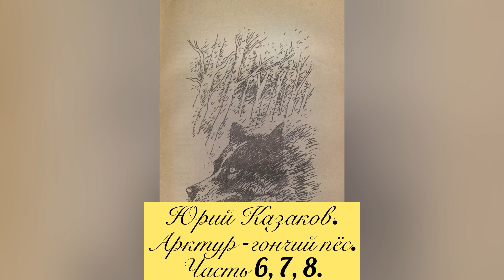Часть 6,7,8. "Арктур - гончий пёс". Юрий Казаков.